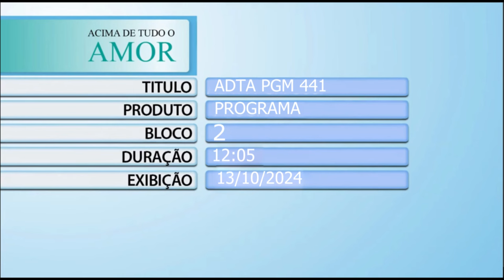Acima de Tudo o Amor – FACISB – 13/10/2024 (Bloco 2)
Você conhece a Faculdade de Ciências da Saúde de Barretos Dr. Paulo Prata – FACISB? Neste “Acima de Tudo o Amor”, você vai saber detalhes sobre a concretização deste projeto do Hospital de Amor, que tem como principal objetivo ensinar uma medicina pautada, principalmente, pelo amor! 🩺❤️

O presidente do HA, Henrique Prata, bate um papo com estudantes e docentes da universidade, que falam sobre os diferenciais da instituição, a excelência das aulas práticas com vivências nas UBSs de Barretos (SP) e o melhor: o motivo de tantos alunos escolher a Facisb para cursar a tão sonhada medicina! 😍 São eles: Gabriel de Prince Garcia (aluno do 5º ano de medicina), Ludmila Rastelli Cantolini (aluna do 4º ano de medicina), Rafaela Grimberg Hamer (aluna do 6º ano de medicina), Tatiely Santana Silva (aluna do 4º ano de medicina), Ellen Maciel Pires (aluna do 2º ano de medicina), Henrique Siloto de Lima (aluno do 5º ano de medicina), Professor Marcos Lázaro Prado (Sociólogo e docente da Facisb) e Dr. Daniel Moreira Pinto (Médico da família e comunidade).

“Muito se fala sobre medicina humanizada, mas na Facisb a gente vive isso na prática”. Está imperdível! 🤩